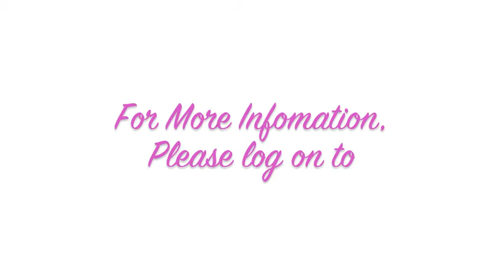Samantha sings Marry You, 一人一半, Fly Me To The Moon & Just The Way You Are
Samantha on vocal, Clarence on guitar and Shawn on percussion for the wedding of David & Pamela!